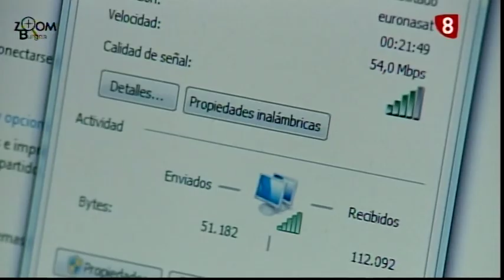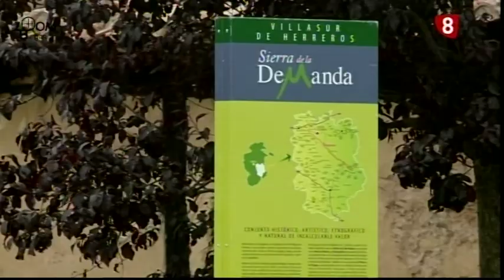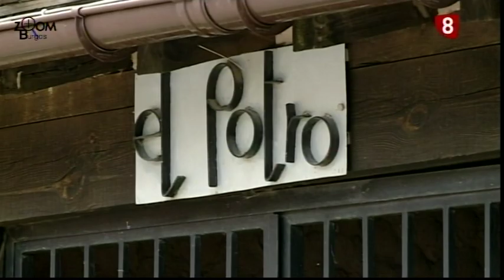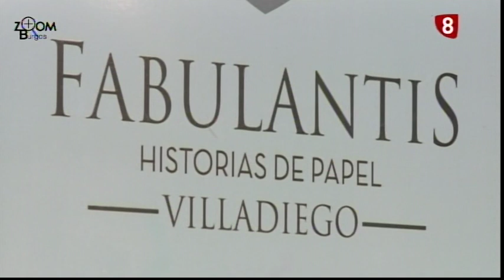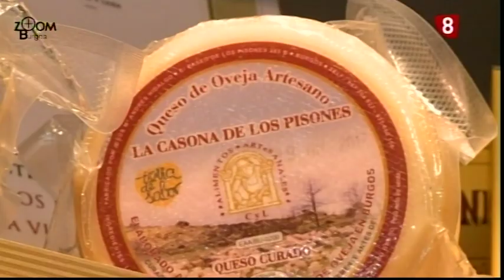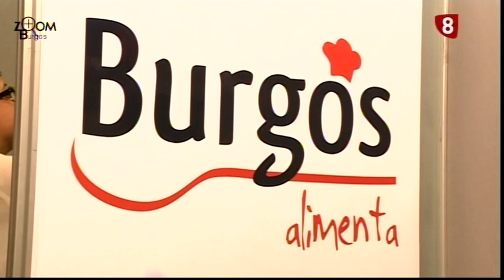ZOOM BURGOS | Día de la Provincia